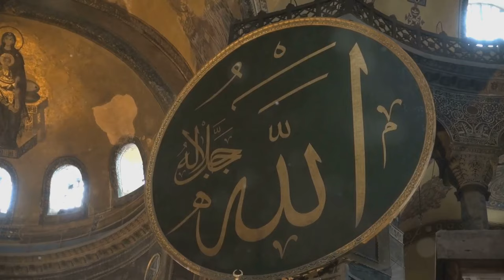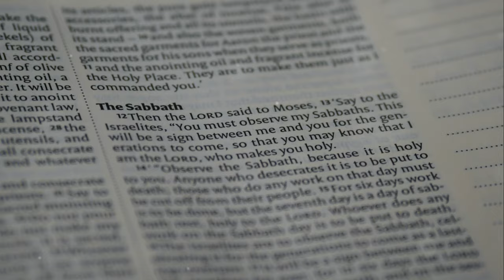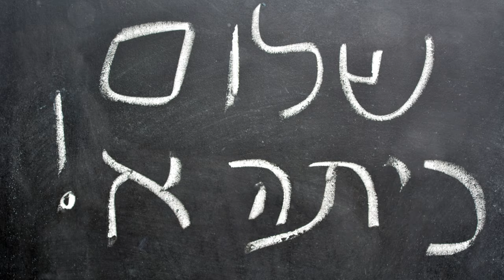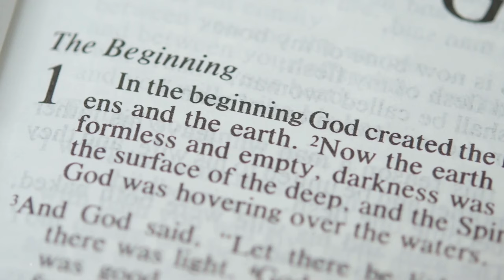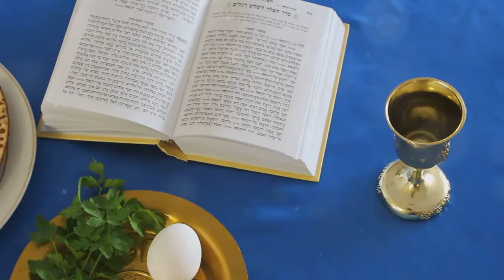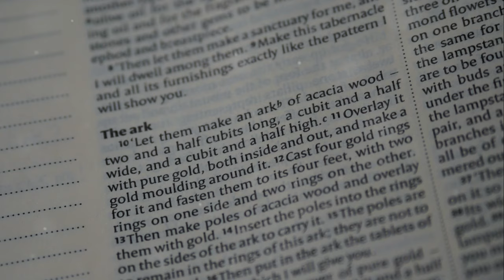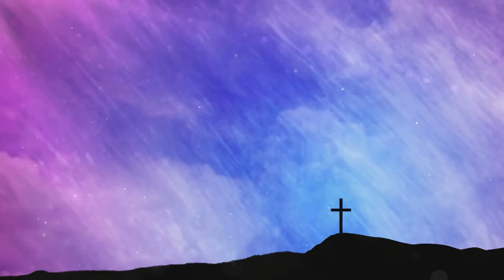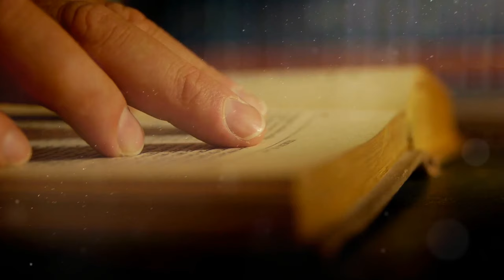🕊✨🕊The Symbolism of Doves in Biblical Sacrifices🕊✨🕊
OUTLINE:
00:00:00

00:01:28
The Significance of Two

00:03:03
Doves in the Ancient World

00:04:58
Purity and Sacrifice

00:06:49
Gender Symbolism in Ancient Near Eastern Religions

00:08:26
The Dove and Israel

00:10:13
Two Doves, Two Roles

00:11:57
The Dove and the Holy Spirit

00:13:49
The Hebrew Language and Gender

00:15:34
Adam, Eve, and the Image of God

00:17:30
Two Doves, Two Intercessors

00:19:32
The Sacrifice for the Firstborn

00:21:27
Two Doves in the Cleansing Ritual

00:23:22
A Covenant Renewed

00:25:27
The Enduring Symbolism

00:27:05
Beyond the Ritual

00:28:32
A Timeless Message